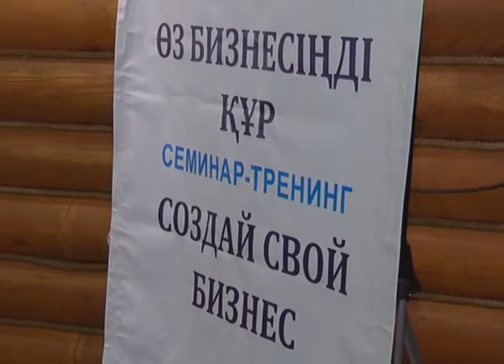Слёт предпринимателей состоялся сегодня в нашем городе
Слёт начинающих и бывалых предпринимателей состоялся сегодня в нашем городе. Задачей двухдневного семинара, организованного городским отделом предпринимательства, является обмен опытом и обучение новичков правильной разработке стратегии бизнеса. Предпринимательство - занятие весьма ресурсозатратное, как в материальном, так и в эмоциональном плане. Но от этого данная сфера деятельности становится только интересней и с каждым годом привлекает все больше актюбинцев. К тому же, в последние годы в нашем регионе активно реализуются программы кредитования и безвозмездного поощрения тех, кто решился начать свой бизнес. И чтобы вызвать еще больший интерес к созданию своего бизнеса, в нашем городе с 15-го по 16-ое ноября проводится специальный семинар.
Сегодняшний семинар посетило 90 человек. Бизнес-тренеры отмечают, что для ведения своего дела необходимо обладать гибкостью, чтобы уметь адаптироваться под веяния времени. И на подобных семинарах актюбинцам прививают базовые знания по формированию бизнес-проектов и разъясняют, как полученные знания использовать на практике, чтобы их предприятия в дальнейшем процветали.
С начала текущего года в Актобе 1992 предпринимателя получили государственные гранты на общую сумму в 38 с половиной миллиардов тенге. И на текущий месяц в городе ведут свою деятельность почти 42 тысячи субъектов предпринимательства. Основными направлениями их труда является обрабатывающая промышленность и сфера услуг.